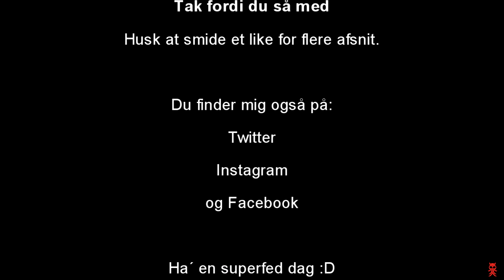THE LOST :: DANSK MODDED ARK :: DRAGEN ELLIOT ?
Hejsa

I denne serie skal der spilles modded Ark, på The Volcano mappet.

Håber det bliver sjovt for alle :D